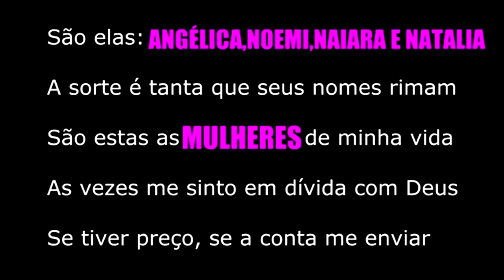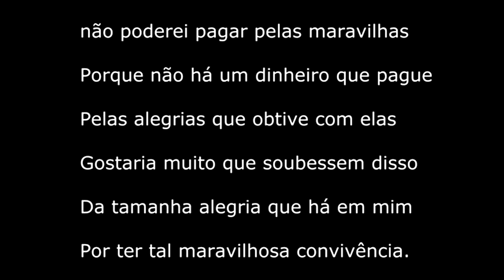FELIZ DIA DAS MULHERES 2023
RITA LEE - COR DE ROSA CHOQUE
Letras
Não provoque
Não provoque
Por isso não provoque
Nas duas faces de Eva
A bela e a fera
Um certo sorriso
De quem nada quer
Sexo frágil
Não foge à luta
E nem só de ca
É cor de rosa choque
Não provoque
Não provoque
Mulher é bicho esquisito
Todo o mês sangra
Um sexto sentido
Maior que a razão
Gata borralheira
Você é princesa
Dondoca é uma espécie
Em extinção
Oh oh oh ooh
Não provoque
Não provoque
Não provoque
Não provoque
Não provoque
Clean Bandit feat. Sean Paul & Anne Marie ~ Rockabye # lyrics # Ariana Grande ft. Nicki